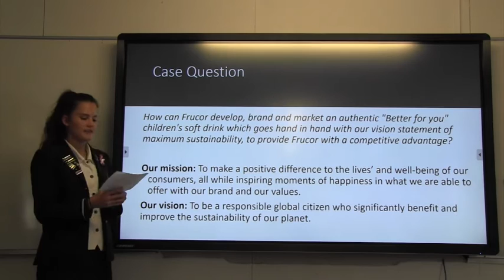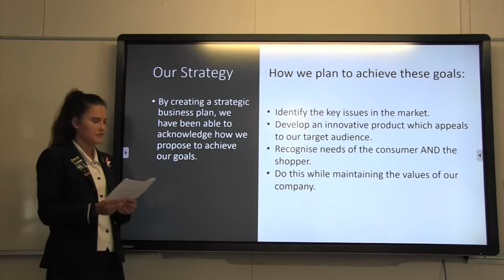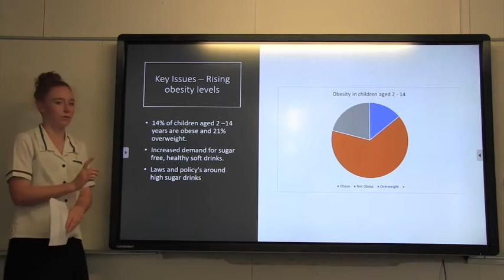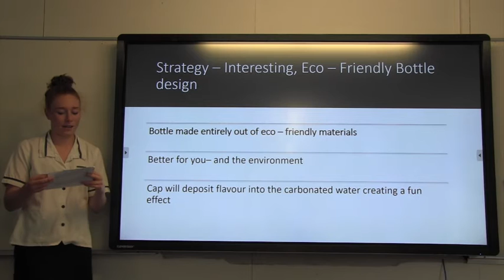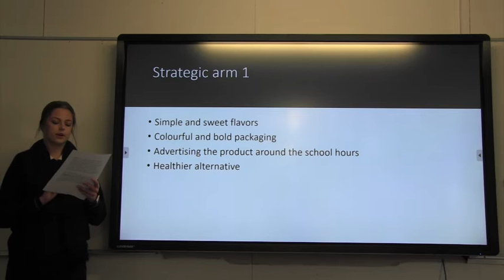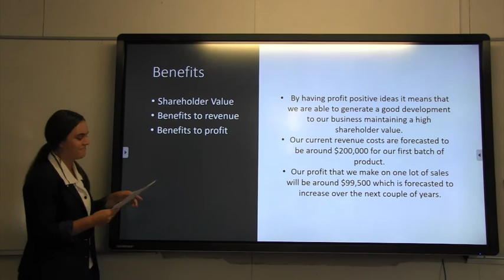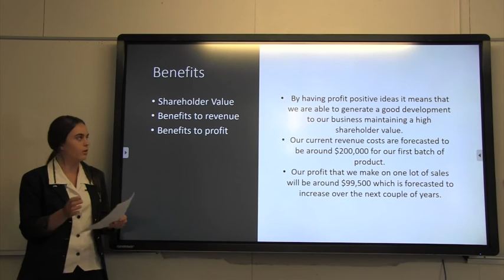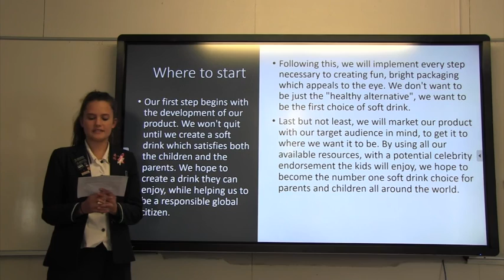Quad Squad Frucor Beverages Case Study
Secondary School Case Study KSS competition Auckland.